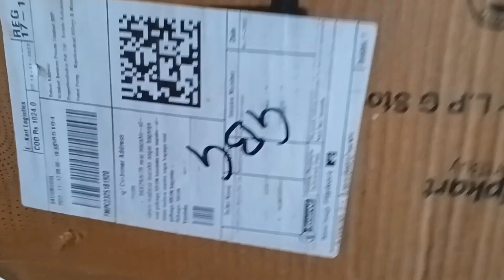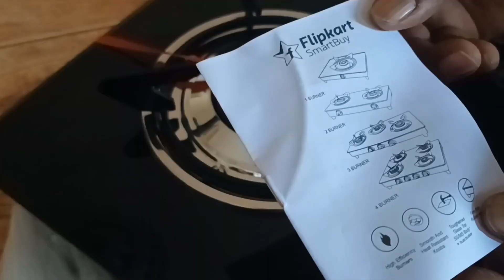Flipkart SmartBuy 1 Burner gas Stove Unboxing